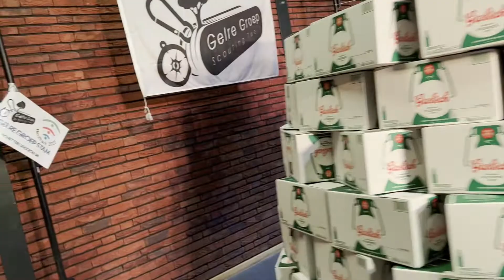Opdracht - Waar woon ik - Gelre Groep Twello